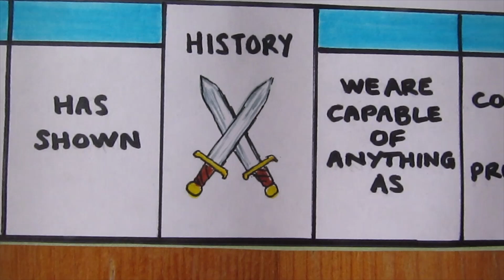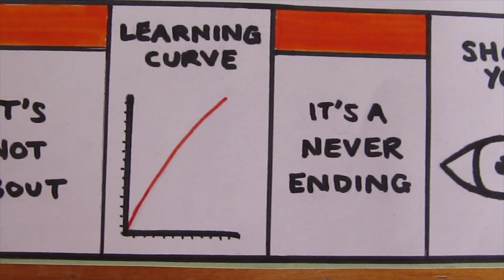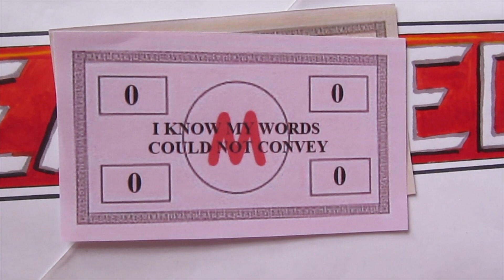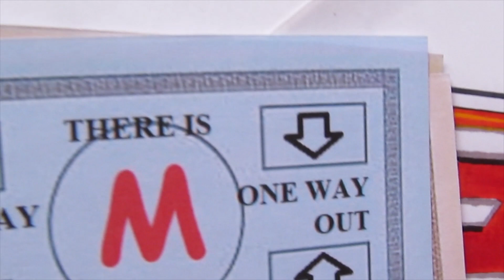Colin Miles' Exasperation Therapy - Measured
Written & performed by Colin Miles.
Production & all things technical by Deal Dawson.
Video assistance by Erin Miles.

Written 2018. Recorded 2023.